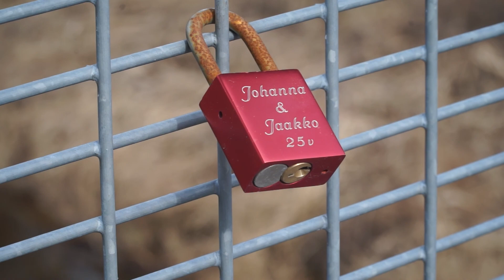Ylisenpää kylillä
Rauman Lapissa Ylisenpään kylillä tehtiin kyläelokuvaa neljän kylän voimin Kyläelämää Satakunnassa hankkeen myötä. Ylisenpään kylien elokuvatalkoot onkin aivan erinomainen malliesimerkki muulle maailmalle siitä, miten kyläelokuvia kuuluu tehdä. suomi100 100satakuntalaista elokuvaa 29/100.